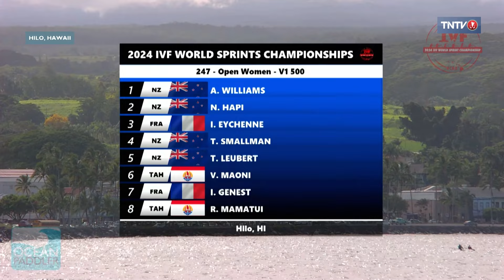Course n°247 - OPEN WOMEN - V1 500m Final - 2024 IVF WORLD SPRINT CHAMPIONSHIP